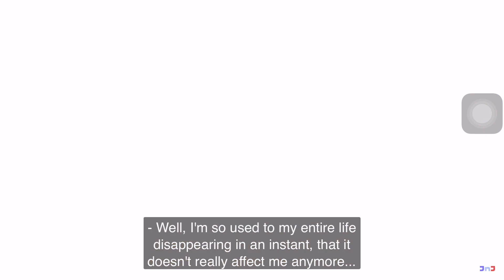IDFB Intro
IDFB Own By @BFDI